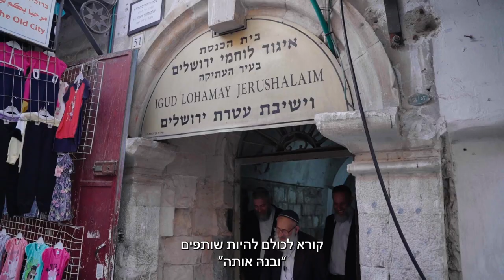ובנה אותה! מחדשים את ישיבת עטרת ירושלים ברובע היהודי המתחדש!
ובנה אותה! כוספים לירושלים, מחדשים את הישיבה!
תאריך: טז' סיון תשפ"ב